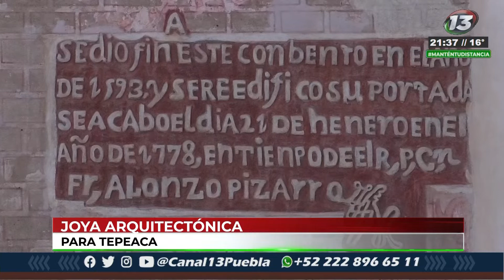ConElReportero 🔴 La Parroquia de San Francisco de Asís, se encuentra en el centro de Tepeaca…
ConElReportero 🔴 La Parroquia de San Francisco de Asís, es un templo franciscano que se encuentra en el corazón de Tepeaca, es una belleza arquitectónica de estilo gótico, que debes conocer.